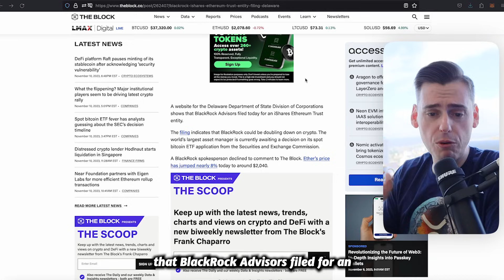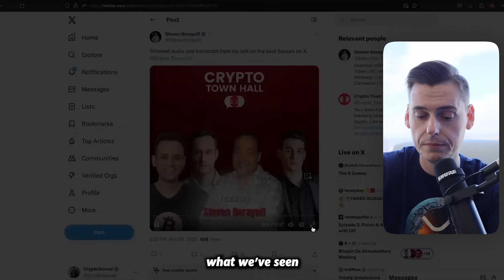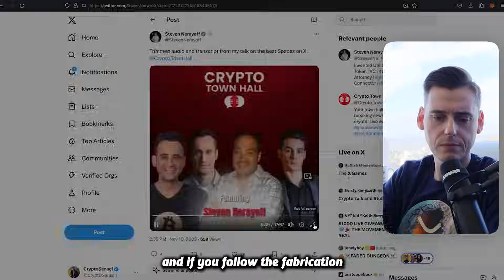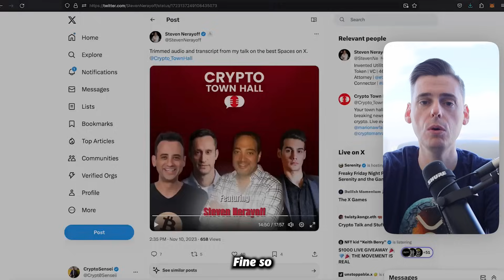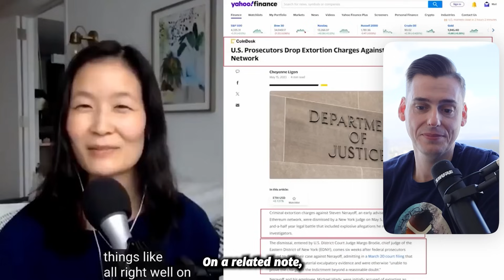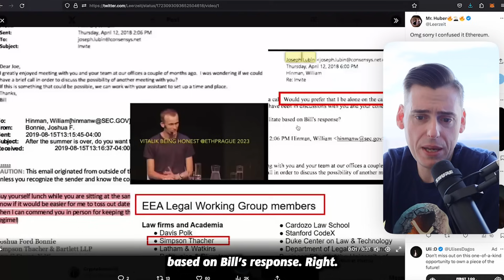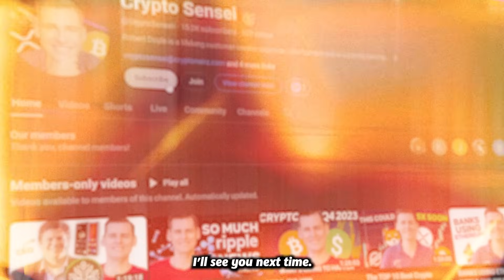XRP WILL SURPASS ETHEREUM? HUGE NEWS (New Interview)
In this massive news interview, I discuss the XRP/ETH rivalry and how it will eventually surpass Ethereum. This is a must-watch for any Ethereum fan or investor!

As the world’s second largest cryptocurrency by market cap, XRP is certainly no slouch. In this news interview, I discuss how XRP is rapidly increasing in value, and why I believe it will eventually surpass Ethereum. I also answer some questions from the audience about the future of XRP and the Ethereum/XRP rivalry. So be sure to check it out!

🚀 Elevate Your Crypto Style: Become as sexy as me with these clothes on😏

🫶 Unlock Channel Perks by Joining!

📱 Catch the Latest Crypto Scoop on TikTok!

✅ No KYC
💰 Lowest Futures Fees at Just 0.01%
🚀 Up to 200X Leverage on Multiple Tokens
🌟 Ideal for First-Time Listings: XRP, XLM, QNT, Casper, and More!

🚨00:00 Black Rock filing for new I shares ethereum trust in Delaware causes 8% price jump, while potential wrongdoing in Ethereum's ICO could lead to downfall.

📉01:36 Regulations are becoming more restrictive for the crypto industry, with potential negative impact on XRP and other cryptocurrencies.

🚀03:01 XRP may surpass Ethereum, as Joseph Luben discusses his involvement in the early days of Ethereum and upcoming NFT release.

📈05:32 XRP will surpass Ethereum due to new evidence regarding its classification as a security.

🚨07:04 XRP's future is uncertain as SEC may consider it a security, while Ethereum's decentralization is questioned.

🚀10:15 XRP may surpass Ethereum due to potential security violation implications in the Dow report and speculation of corruption in the Ripple lawsuit.

🚀12:23 XRP could surpass Ethereum due to potential Black Swan event and inconsistencies in SEC case, with proof of fabricated evidence and upcoming major press release.

🚀15:47 XRP may surpass Ethereum due to potential legal issues and back dealings, suggesting issues with its founder and past dealings.